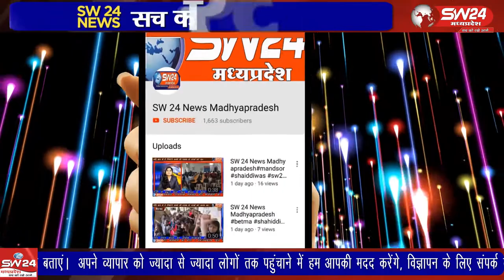julwaniya- बड़वानी जिले के जुलवानिया प्राथमिक स्वास्थ्य केंद्र जुलवानिया पर आज 45 वर्ष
बड़वानी जिले के जुलवानिया प्राथमिक स्वास्थ्य केंद्र जुलवानिया पर आज 45 वर्ष से ऊपर के लोगों को वैक्सीन  लगाई गई । जुलवानीया से रवि महाजन की रिपोर्ट